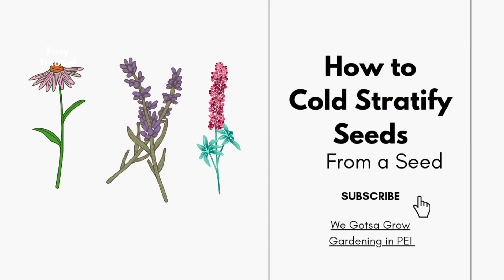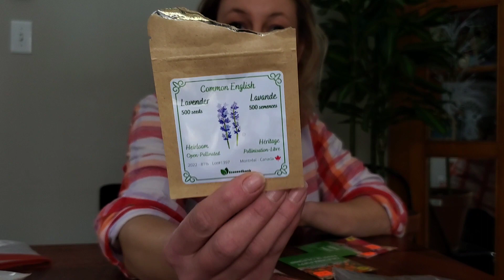From Fridge to Flourishing: Mastering Cold Stratification for Perennial Seed Planting! 🥶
Master the art of seed starting with our easy-to-follow videos!

Cold stratification is a process that is used to simulate natural winter conditions that some perennial plants require in order to germinate properly. Lavender, lupins and poppies are all perennials that can benefit from cold stratification.

To stratify seeds, you will need to place them in a container with a mix of moist soil and sand, and then store them in a cool place, such as a refrigerator, for a period of time. This can vary depending on the species, but for lavender, lupins, and poppies, you should aim for a stratification period of around 4-6 weeks.

After the stratification period, you can sow the seeds in pots or directly into the ground, depending on your preference. Be sure to keep the soil moist and warm, and you should see germination within a few weeks.

Overall, cold stratification is a great way to give your perennial plants a head start in their growth and ensure that they germinate properly. With a little bit of patience and attention to detail, you can enjoy beautiful and healthy lavender, lupins, and poppy plants in your garden for years to come.

Get ready to grow stunning perennial flowers with confidence. 🌱🌸